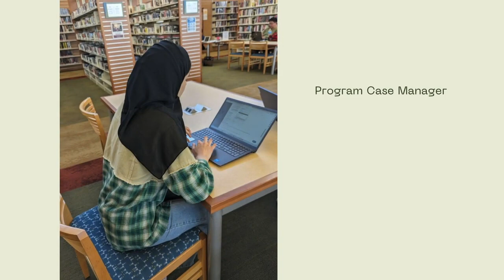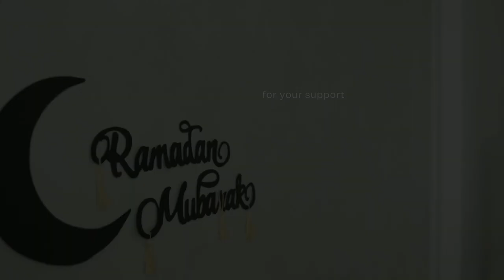Please Support the MCC Food Pantry | Nizar Ahmed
The MCC Food Pantry began in 2019 in a small closet at the community center with a few basic staple items. Families dropping off a Zakat (charity) application could pick up staple items like rice, beans, and cereal that would last the family a few days while the MCC’s Zakat Committee processes their application for financial assistance.

Due to the needs during the pandemic, the Pantry has now moved into a larger, permanent area. It now stocks various staple items, diapers baby wipes, and produce. Volunteers coordinate pickups with local nonprofits and pack the food on Saturdays for distribution every other week.

The MCC Pantry currently serves hundreds of households in our community, many of which have children. Here’s a testimonial from a family served by our pantry:

“Jazakum Allah khairan sister for your help as always May Allah (swt) bless you and your family iA, I can’t even type I’m shaking. I was not expecting to get help for my whole rent. I have been struggling as a single mom for such a long time making ends meet, always grateful for what I have. When I had to stop working I cried myself to sleep every night asking Allah how I’m going to do this. MCC has been so generous with the food donations for me and my two boys. You have answered my prayers and made it possible to continue living in my apartment. I can’t thank you guys enough.” – Pantry recipient

This talk was delivered at the Muslim Community Center - East Bay (MCC East Bay) in Pleasanton, California on March 30, 2024.